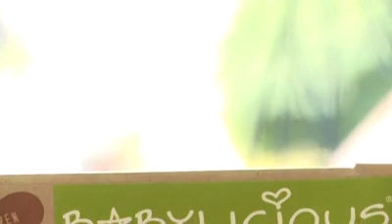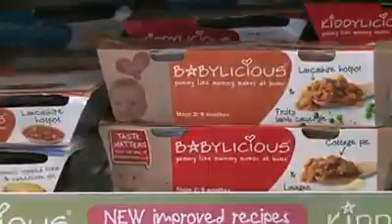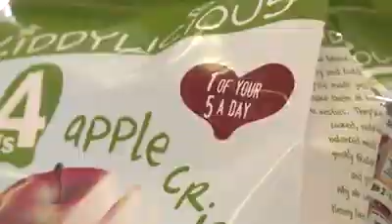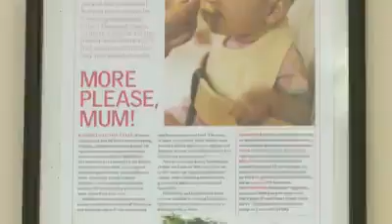Case Study - Family and friends support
Founder of Babylicious and Kiddylicious, Sally Preston, talking about the support she's had from her family and friends when setting up her business